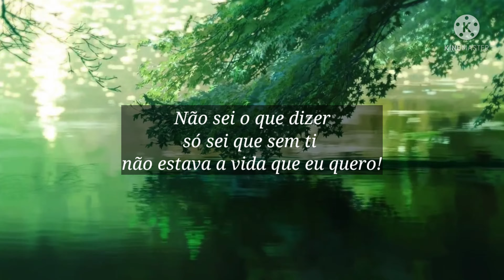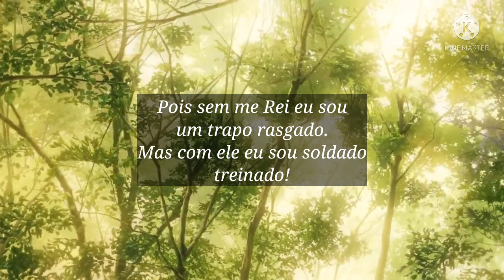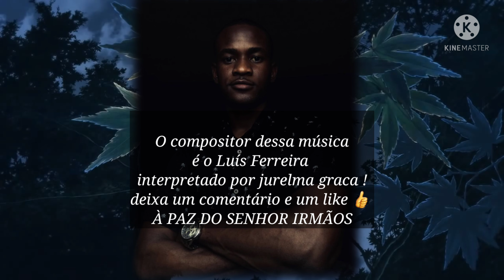jesus só quero os teus braços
O compositor dessa música é o Luís Ferreira interpretado por jurelma Graça
"it reflects a Christian life ,where nothing else matter and the only thing he wants is to be close to God where he can hug him and leave all his burdens behind .